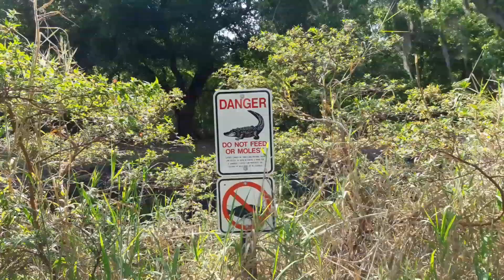Real Life Jurassic Park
I will donate the first $100 I make on YouTube to a local Charity. Currently at $137.04 Apr 8 2017

New video uploaded everyday! How to videos, gear reviews, Loot box openings. etc...